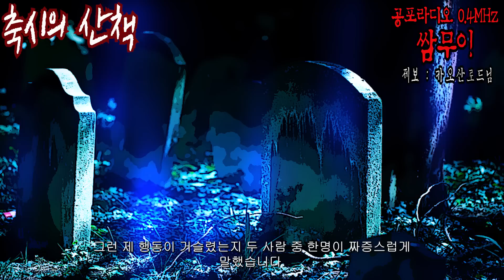쌈무이 공포라디오 : 축시의 산책 ㅣ무서운이야기ㅣ귀신ㅣ괴담ㅣ시청자제보ㅣ카오산로드님ㅣ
"이번에 들으실 공포라디오는 카오산로드님께서 직접 겪으신 경험담을 바탕으로 각색된 이야기 입니다. 귀신이 제일 잘 보인다는 축시.. 그 시간에만 무서운 곳을 탐방하는 유튜브 채널에 관한 이야기 입니다 ..."

▶출처 : 공포라디오 쌈무이 / 제보 : 카오산로드님

▶공포인터뷰(쌈 더 게스트) 참여는 신청자분께서 쌈무이와의 1대1 전화통화로 이야기를 직접 들려주시면 됩니다.
카카오톡(아이디 : smi616)으로 신청해주시면 개별 연락 드리도록 하겠습니다.

*여러분의 제보는 [공포라디오0.4MHz 쌈무이]로 생생하게 제작 됩니다.

※본 영상에 포함된 내용은 사실확인이 어려운 개인적인 경험담을 소개하고 있습니다.
본 영상은 구독자분들의 재미를 위해서 제작되었으며 수록된 내용이 현실과는 다를수도 있다는 점 참고 바랍니다.